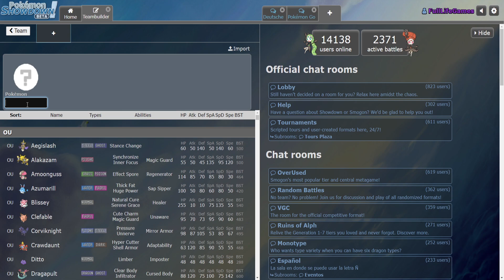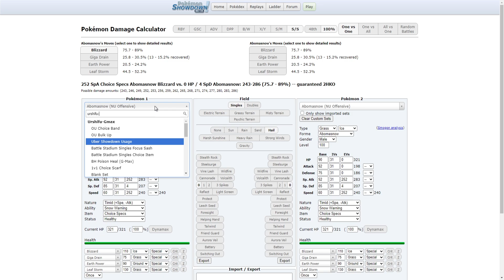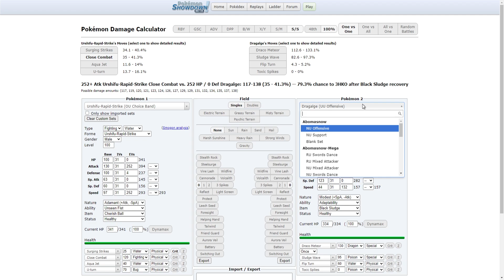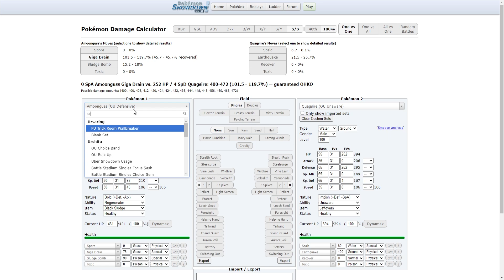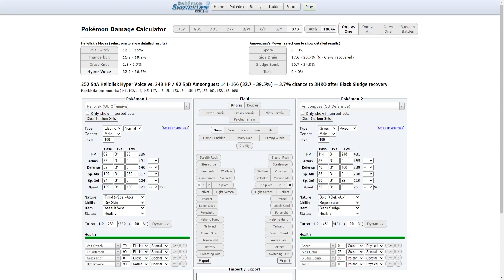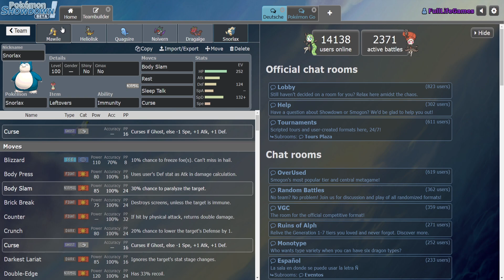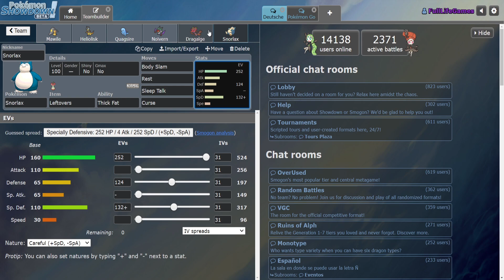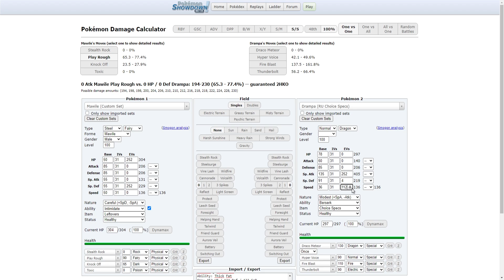RCL [S1] - Spieltag 4 - Riffex Pontifex vs. Crinchilla: Live Teambuilding!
Zum vierten Spieltag machen wir gegen CaptainCrinch einmal ein Live Teambuilding!